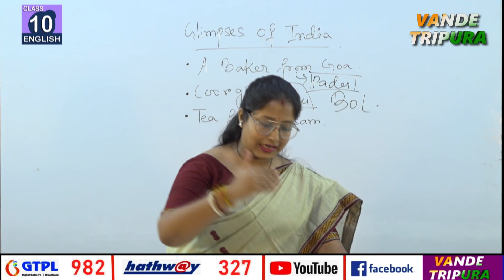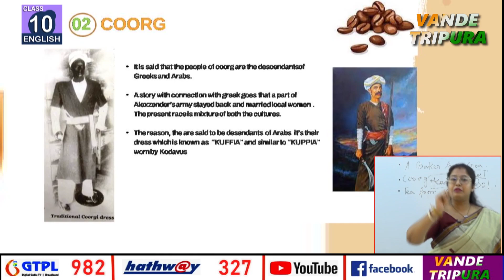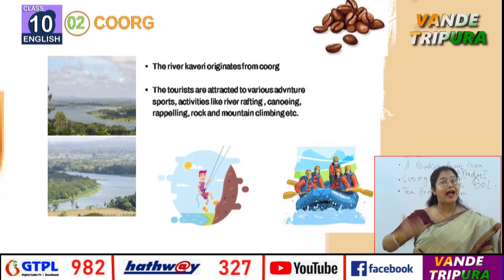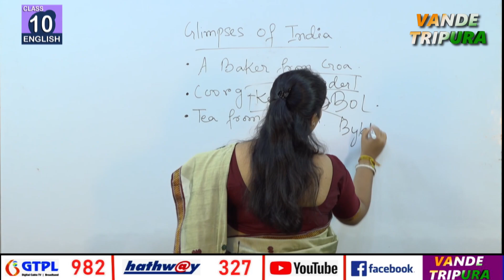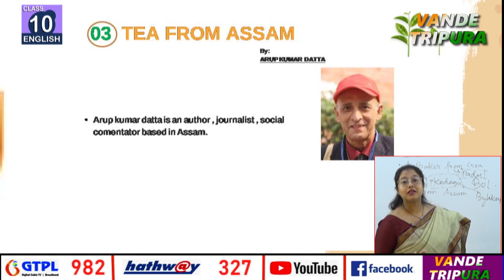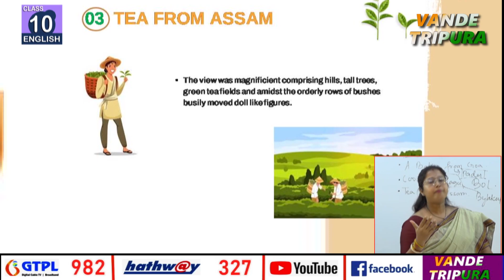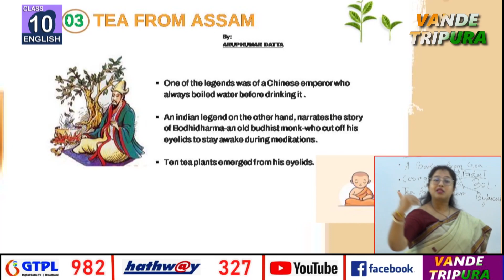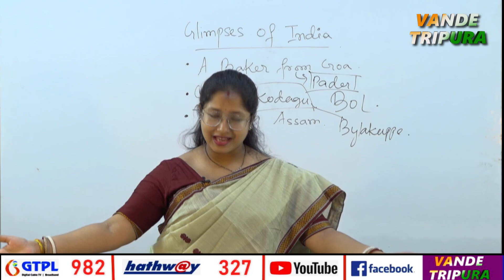Class X, Subject: English, Topic: Glimpses of India, Part- 2/2